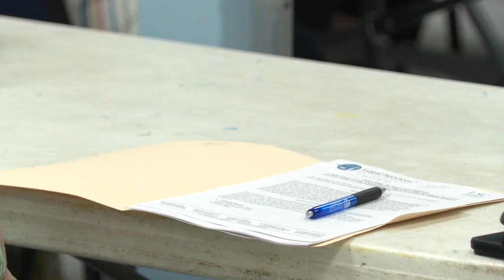Crawfordville senior citizens get advice on creating a will; see who is behind the idea